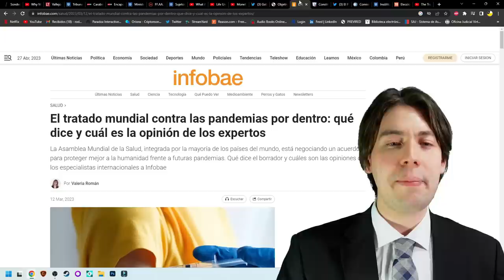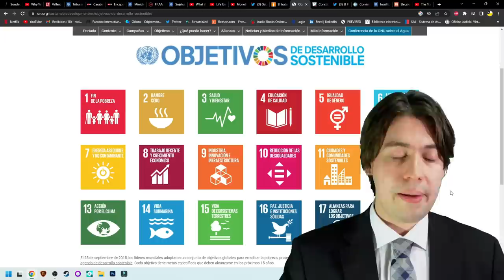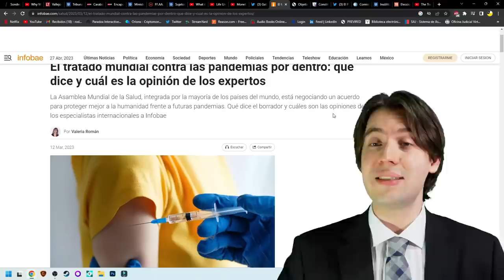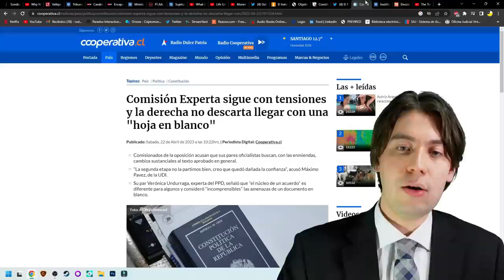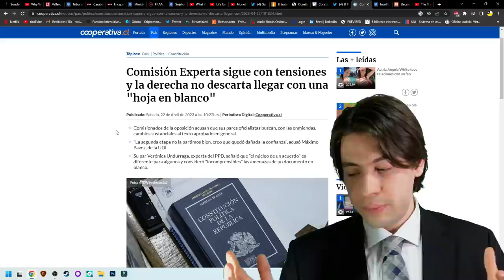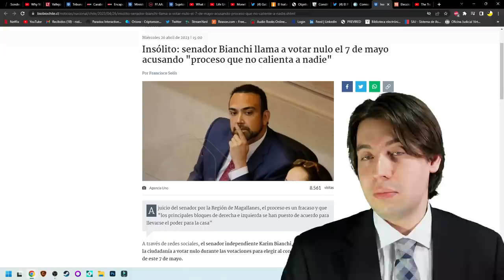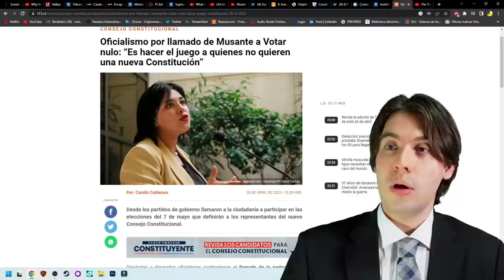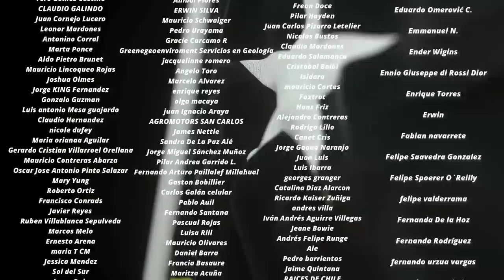¡KAROL CARIOLA DESESPERADA! FILTRAN FRAUDE de la CONSTITUCIÓN de BORIC y la ONU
Tiempos:

0:00 Introducción
0:58 Boric y el plan de la ONU
4:55 El regreso del Apruebo
8:03 Crece el Nulo
11:33 Conclusión
12:31 Agradecimiento a suscriptores